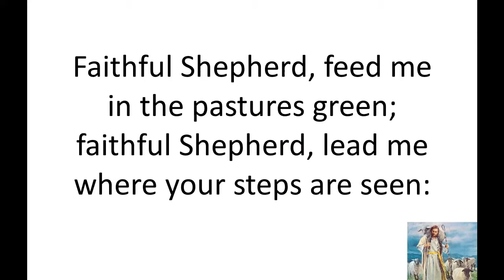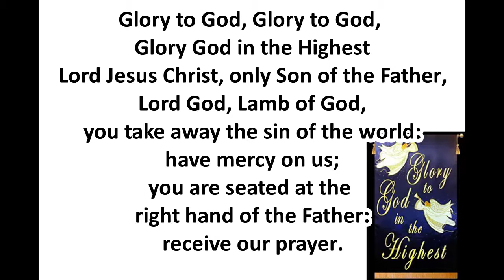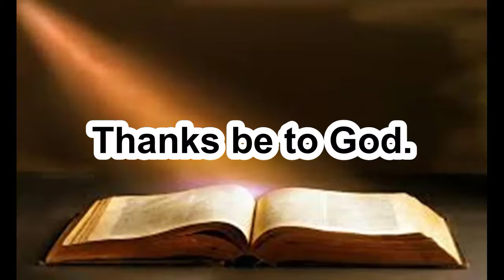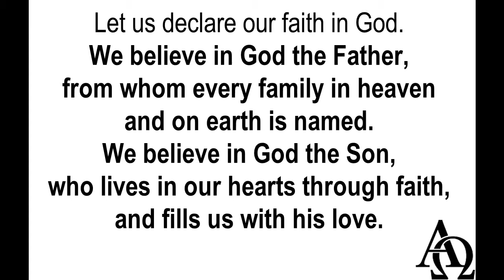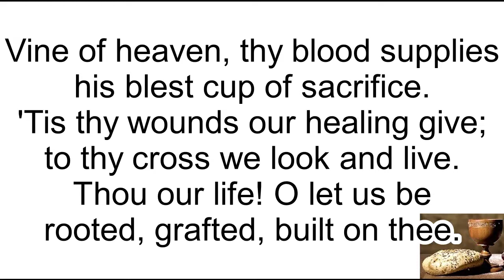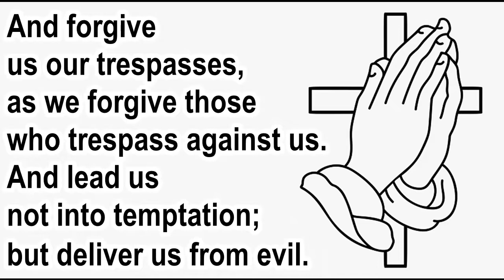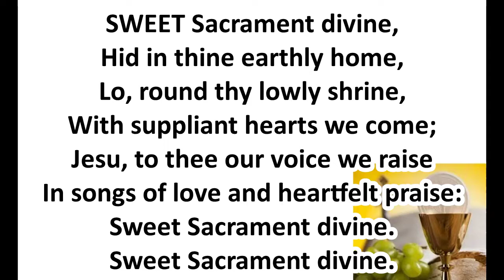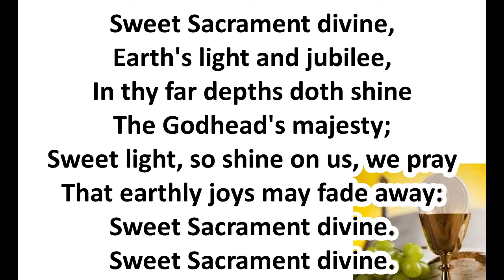Virtual Service for Corpus Christi 16th June 2022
Today's virtual service keeps Corpus Christi.  Thanksgiving for the institution of Holy Communion.  All are welcome to join us for this online service, the hymns are Bread of Heaven on Thee we feed, Faithful Shepherd feed me and Sweet Sacrament Divine.